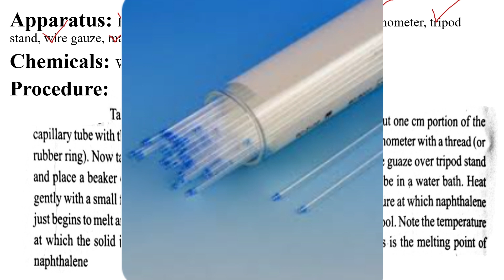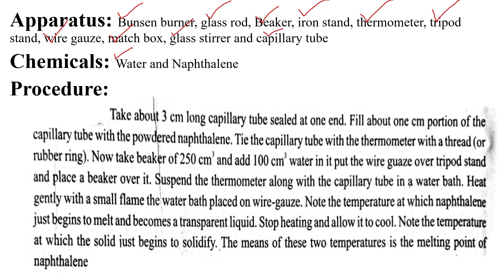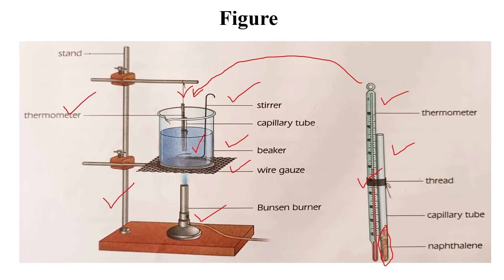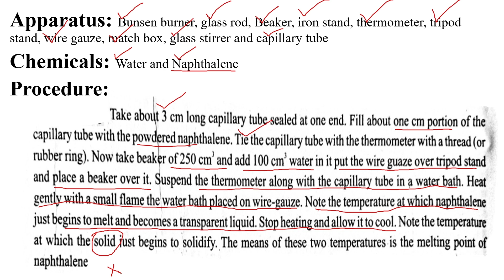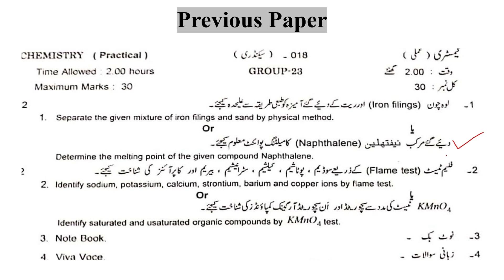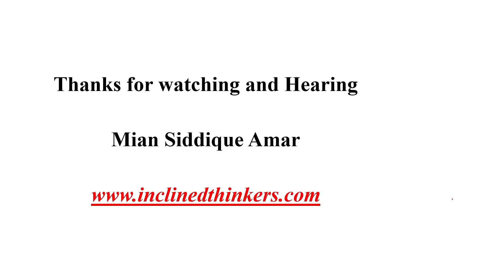🔥 Determining the Melting Point of Naphthalene | Scientific Explanation & Experiment 🌡️🧪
📢 What is the melting point of naphthalene? 🌡️ In this video, we will determine the melting point of naphthalene and explore the science behind phase transitions, intermolecular forces, and purity effects.

🔹 Standard Melting Point of Naphthalene (80.26°C or 176.47°F) 🔬
🔹 Why Substances Have Specific Melting Points 🧲
🔹 How Impurities Affect Melting Points 🧪
🔹 Practical Experiment to Measure the Melting Point 📊
🔹 Real-Life Applications of Naphthalene 🚀

💡 Did you know? Naphthalene is commonly used in mothballs, dyes, and even as a precursor in chemical industries!

⚠️ Perfect for chemistry students, researchers, and science enthusiasts!

🎥 Watch now & explore the science behind the melting point of naphthalene!